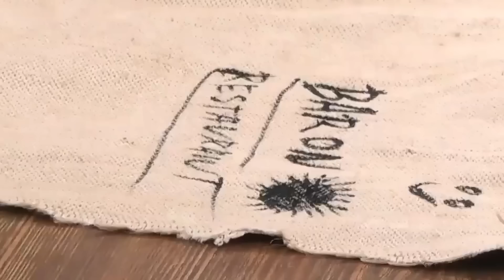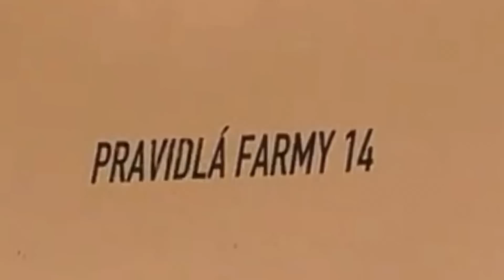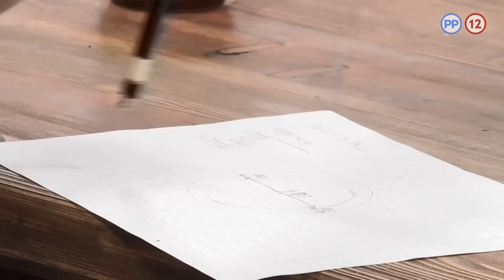Tretí Týždeň na Farme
Som spät a lepší ako doteraz!